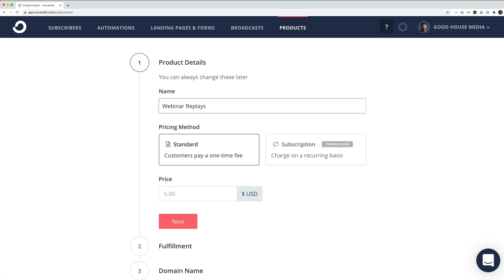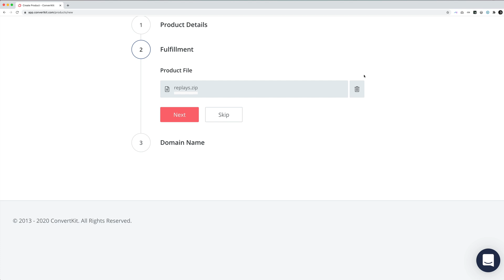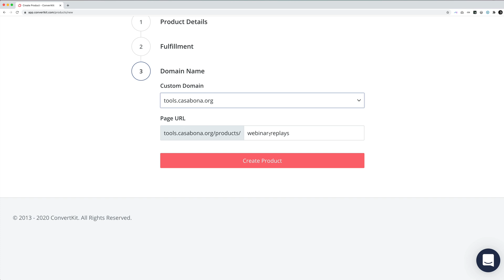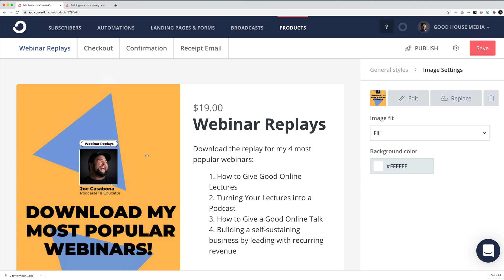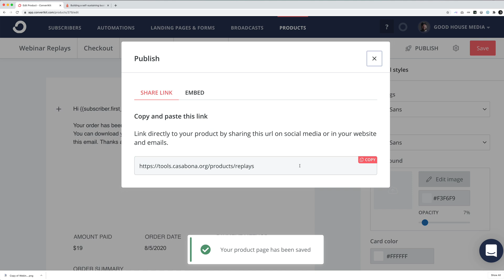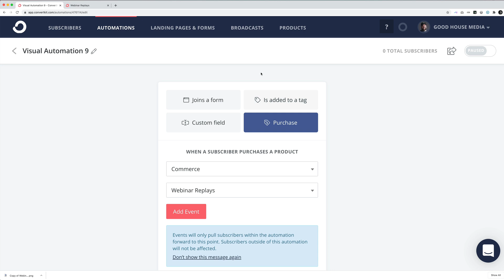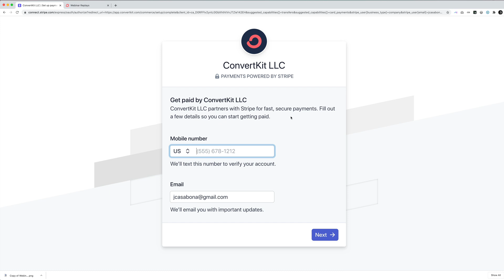Sell Products with ConvertKit!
ConvertKit Commerce is currently in beta and this video is a first look at the how to create and sell products with the popular email management software! We go through creating a product, customizing the checkout process, and see how it all looks. Plus, some good ideas ;-)

If you want to sign up for ConvertKit for FREE, use this